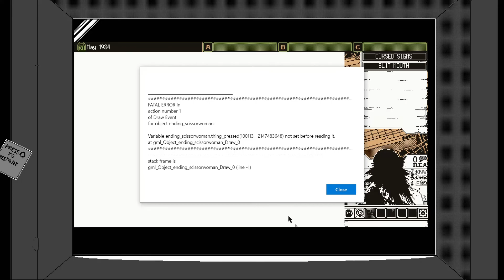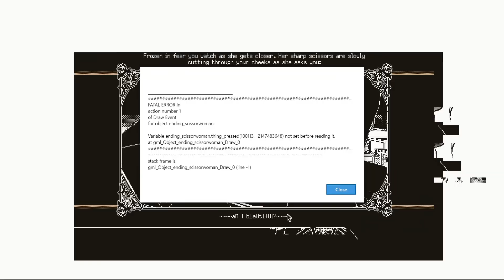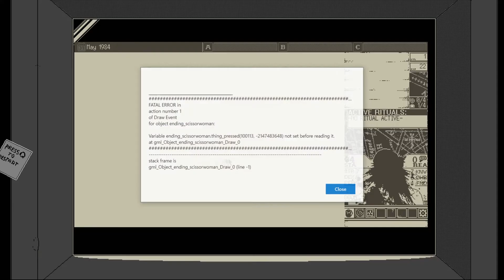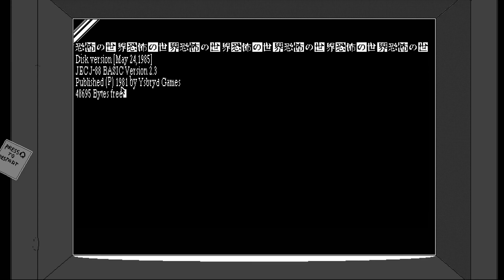Lets Play World of Horror - Creepy sweaty head now haunts my dreams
...so it's clap, clap, bow, clap, bow?